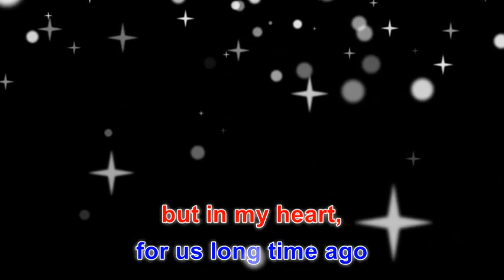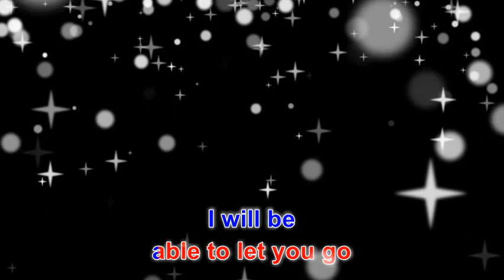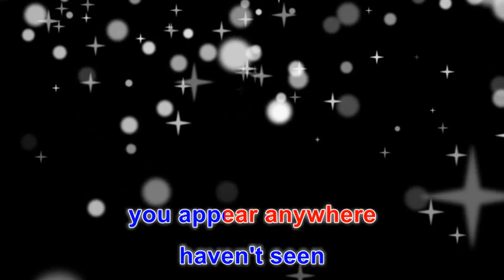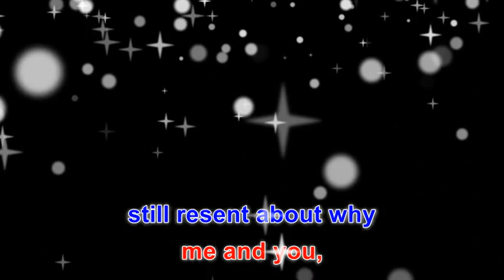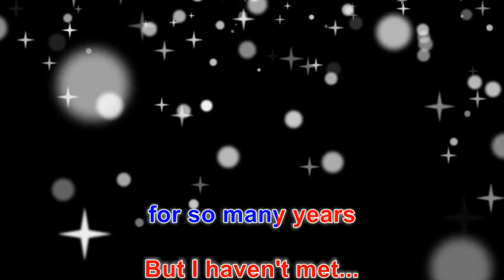Sij Hawm Dhau Karaoke (Modified Lyrics)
Song:
Sij Hawm Dhau
Artist:
Dib Xwb